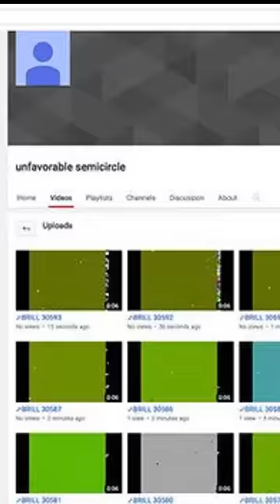YouTube’s Strangest Mystery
In 2015, a creepy channel appeared on YouTube that would baffle internet users from around the world.

The channel was named "Unfavorable Semicircle" and it uploaded thousands of cryptic and unsettling videos, often featuring distorted audio, strange symbols, and eerie imagery. Because of the strange patterns and puzzling nature of the videos, users on the internet thought that there was some type of message that the creator of the channel was trying to portray to the public.